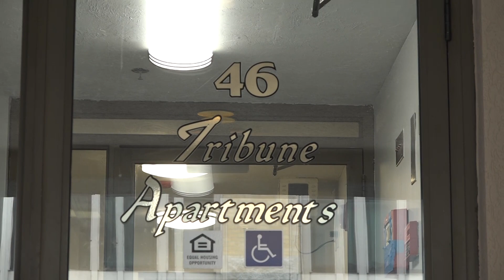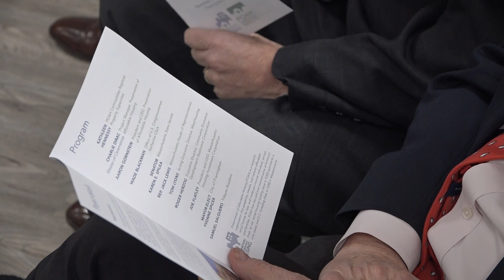TRIBUNE APARTMENT RIBBON CUTTING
Preservation of Affordable Housing is celebrating the completion of renovations at Tribune Apartments, a 53-unit affordable housing development in South Framingham. The complex consists of two historic, attached buildings originally constructed in 1890 to house the offices of the weekly Framingham Tribune newspaper. In 1982, the 4-story property was converted to its current use as housing for seniors and persons with disabilities. POAH acquired Tribune Apartments in 2013, ensuring long-term affordability for its residents. In January 2017, POAH began renovations, and is now celebrating completed upgrades including new kitchens, bathrooms and energy-efﬁcient appliances; a roof replacement; masonry work; accessibility improvements; water-saving initiatives; and a new management ofﬁce. Special guests include: Senator Karen E. Spilka, Representative Jack Lewis, Framingham Mayor Yvonne Spicer, POAH President and CEO Aaron Gornstein, MassHousing Acting Executive Director Tom Lyons, Mass. Housing Investment Corporation President and CEO Joe Flatley.